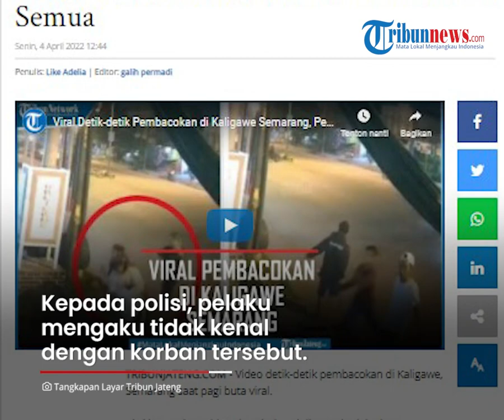Bikin Resah Warga, Pelaku Pembacokan di Kaligawe Semarang Ditangkap, Ternyata Masih Bocah Semua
TRIBUN-VIDEO.COM - Polrestabes Semarang berhasil menangkap tiga pelaku pembacokan di Kaligawe yang beraksi pada Minggu (3/4) dini hari.

Aksi tersebut membuat masyarakat resah lantaran para pelaku membacok orang yang tak dikenalinya saat melintas.

Polisi menyebut bahwa para pelaku masih berusia di bawah umur.